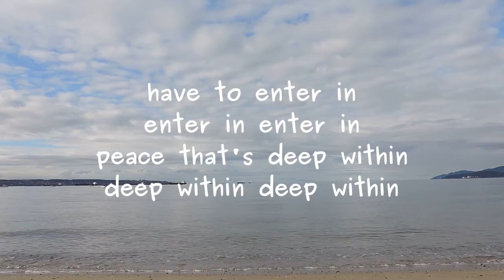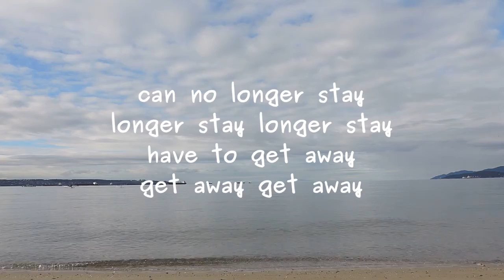get away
Poem by modern master of mystic verse, Lawrence Hearn - Poet Laureate of the Electric Universe